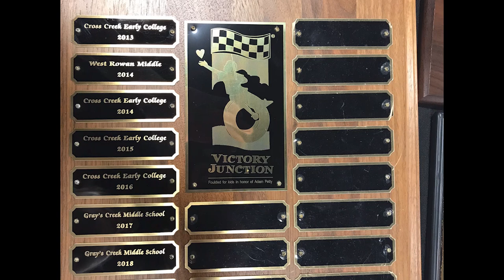Gray's Creek Middle School --- Candidate for 2020-21 First Vice President School